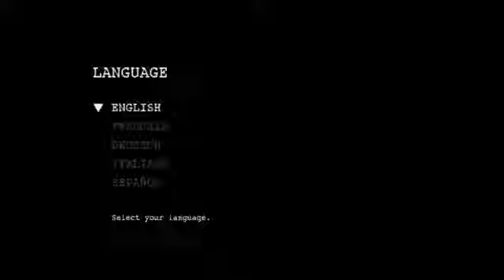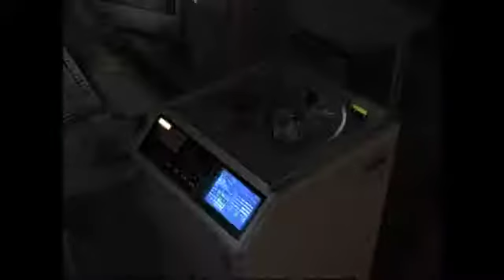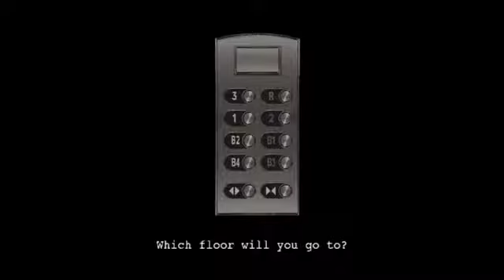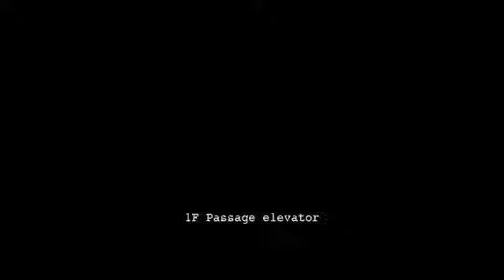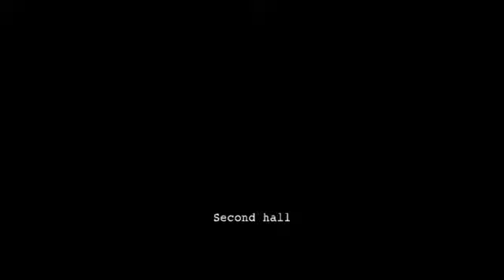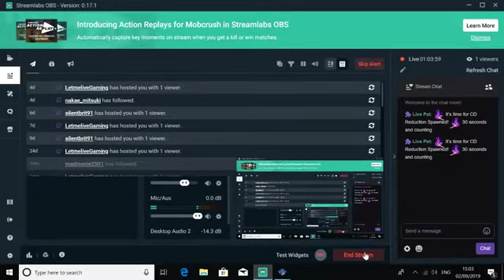Resident Evil Outbreak, collecting George Decisions Decisions normal SP items